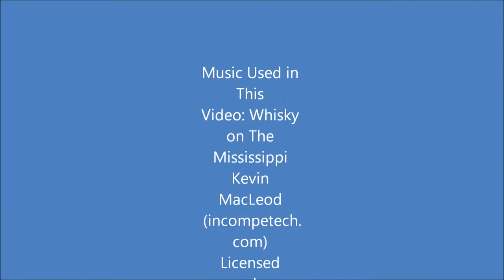To And From Crater Island Party Cove Video 2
Video 2 of going to and from Crater Island Party Cove.